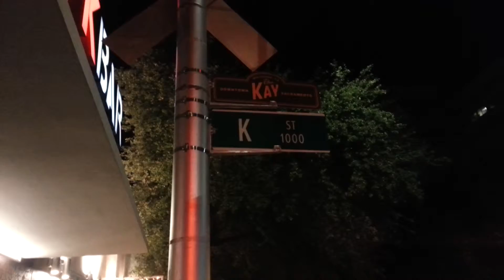My 23rd Birthday Night